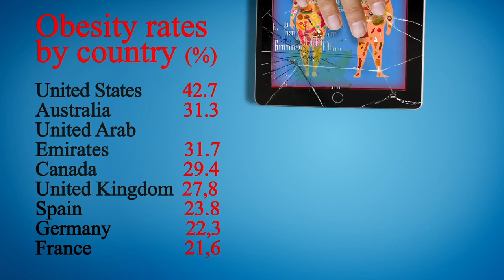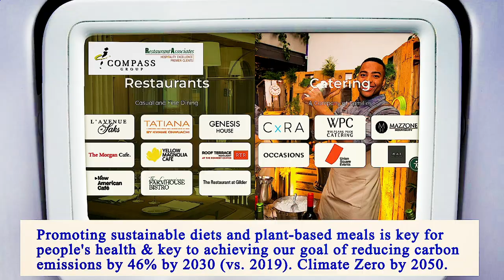Nearest Restaurant From Me Manhattan 10014 NY, New York County, New York, United States